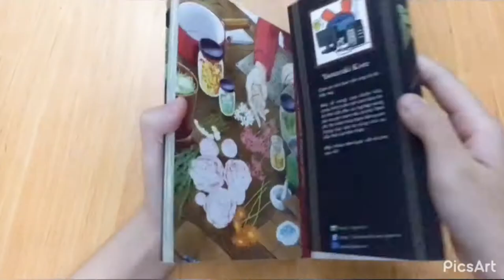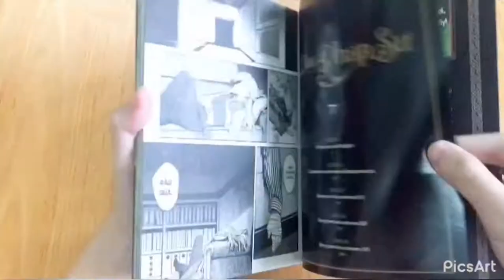#2 | Manga | Cô dâu pháp sư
📖 Cô dâu pháp sư - Kore Yamazaki của nxb IPM

📖 Có 13 tập tính đến hiện tại được xuất bản về VN

📖 Được chuyển thể thành anime tương đương với 10 tập truyện

📖 IPM có xuất bản thêm một cuốn là “ Cô dâu pháp sư - Một chặng đường” không thuộc cốt truyện, do bốc hơi nhanh quá nên mình mua không được

🎥like & subscrise ủng hộ mình nha

🎥ins : @iamzi.nn

🎶 As leaves fall - ikonmusic
🎶 Accra - Jeff Kaale